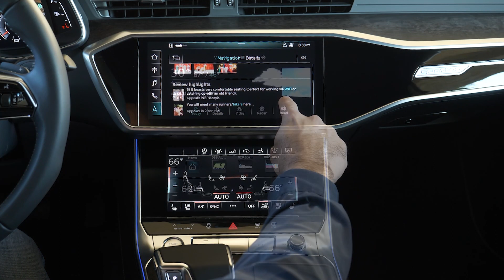The Audi A7 - Driven By Passion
The A7 is driven by passion. Balancing athletic performance
with refined luxury, the Audi A7 engages with its iconic design and surprising practicality.

We are Birmingham's premier destination for Audi sales and service. As an Audi Magna Society dealership, we are one of the top Audi dealers in the country. We offer an innovative way to buy a new or pre-owned Audi, with a clear upfront price and a seamless sales process in-store or completely online. Pick up your new Audi from our indoor, climate-controlled delivery bay, and we'll be with you every step of the way. Take advantage of our high-speed EV chargers for clients, and benefit from over 150 years combined experience in our Service Center. From the all-electric e-tron to Q Series SUVS, our Master Level Certified Technicians have the knowledge and technology to keep any Audi at peak performance. If you're ready for an exceptional Audi experience, we are here to exceed all expectations.